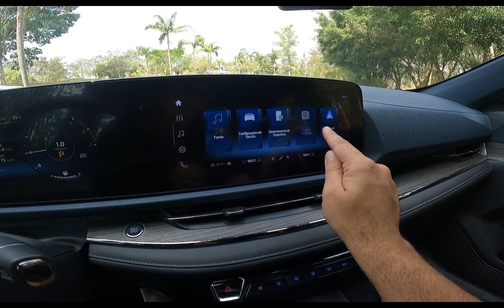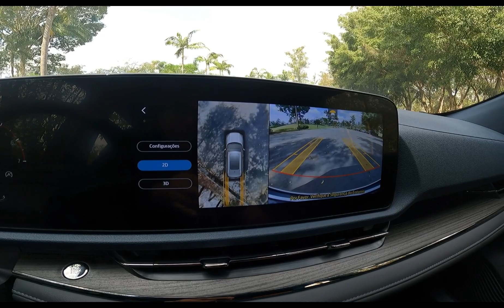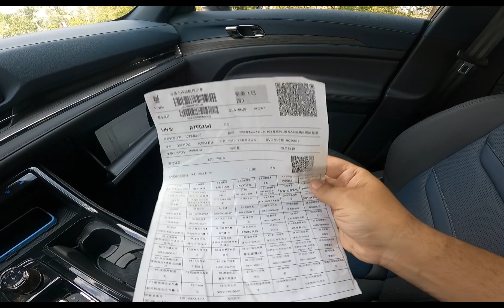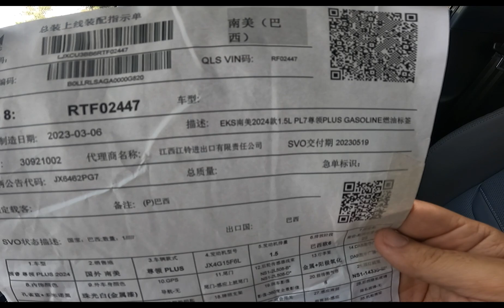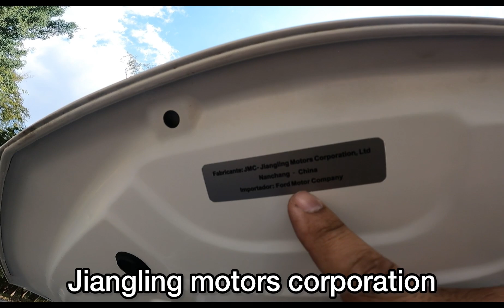Novo Ford Territory 2024